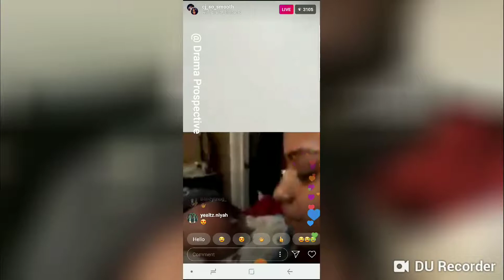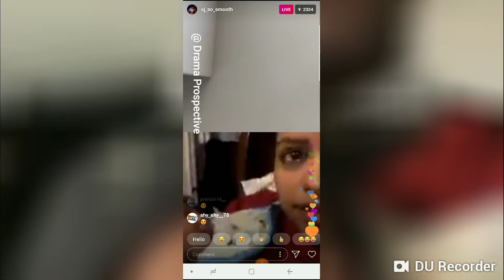Baby Kaiser and baby CJ meet!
Carmen and corey on live with a special guest!